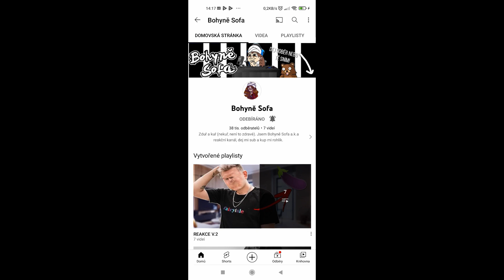PODPOŘTE KANÁL BOHYNĚ SOFA